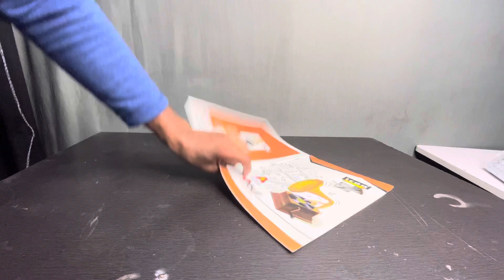How To Make Electric Flag At Home |Republic Day School Project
26 January